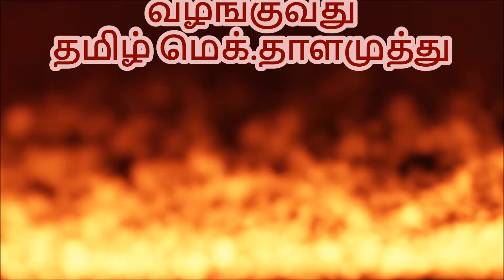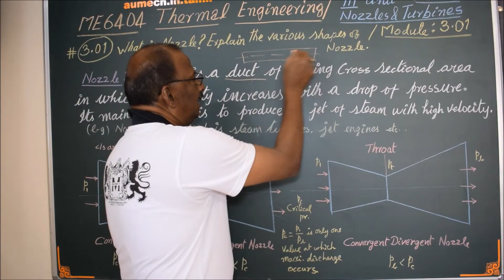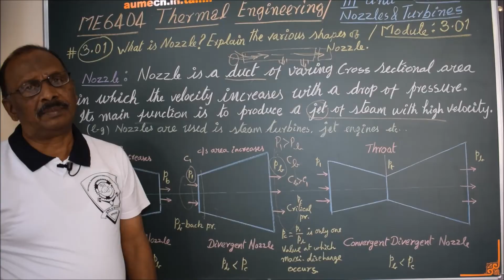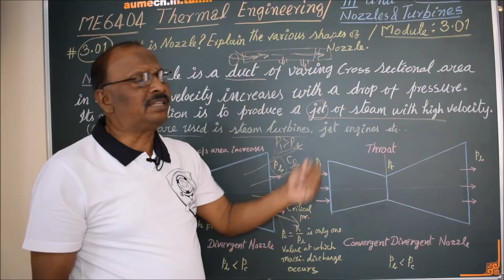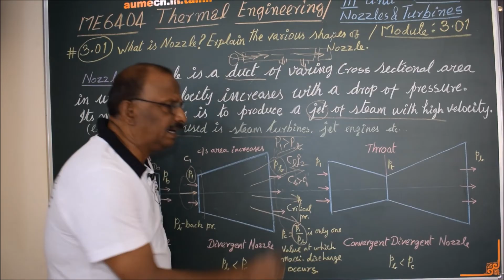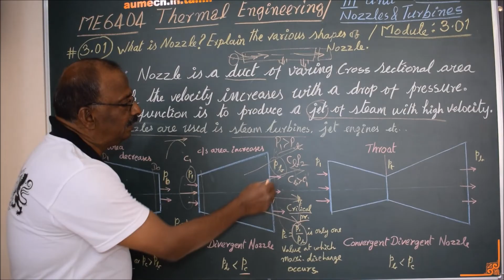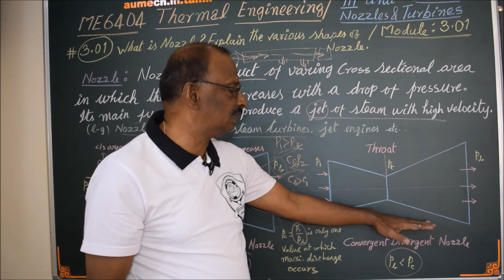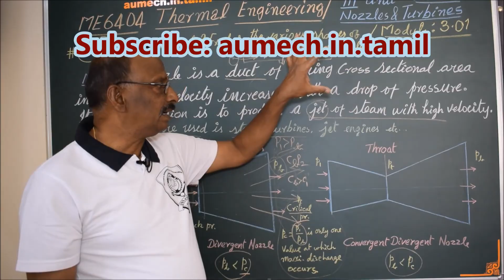Definition of Nozzle and different shapes of Nozzles - M3.01 - Thermal Engineering in Tamil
I hereby explain what is nozzle and its shapes in Tamil.